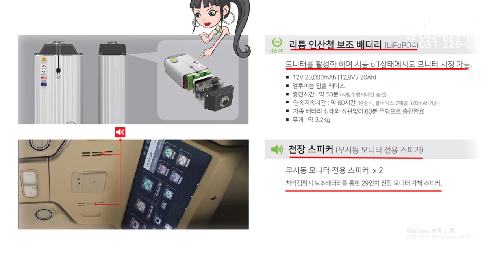[GV432]23년신형카니발하이리무진7인승 순정시트유지해도 기통찬실내?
미니밴전문기업 아트원(주)4세대 신형카니발7인승 가솔린 시그니쳐 풀옵션 차량으로 새롭게 제작되는 아트원 글로밴 하이리무진 차량이 요트같은
패밀리카로 변신 하는 영상 입니다.
아트원 본점:
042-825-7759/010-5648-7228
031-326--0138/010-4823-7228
아트원 전국지사:
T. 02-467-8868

📢BGM
✔️Track - extenz - Endless Summer